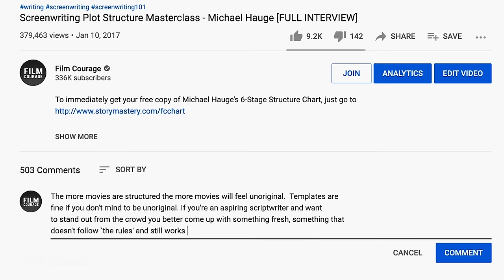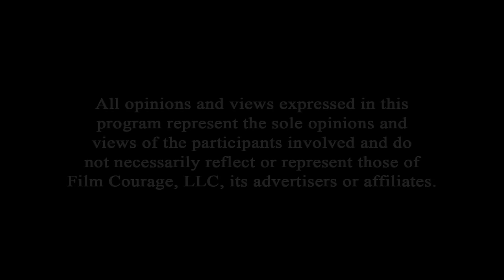I've Written 12 Books: Here Are Tips That Can Help Every Writer - Andrew Warren [FULL INTERVIEW]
SIGN UP FOR THE FILM COURAGE NEWSLETTER

0:00 - Lack Of Confidence Stopped Me From Writing A Novel
14:05 - Writing 2000 Words A Day
17:37 - Lack Of Confidence To Be A Writer
30:50 - Do Good Writers Break The Rules?
40:43 - Only Writing Rule That Matters
48:55 - Gamify The Writing Process
54:15 - What I Learned From Being A Full Time Writer For Two Years
1:07:32 - One Tip That Is Guaranteed To Improve Your Writing
1:18:24 - How Common Is It For A Writer To Grow Tired Of Their Characters?
1:28:29 - The Perfect Time To Start Writing
1:37:15 - Horrible Mistakes Writers Make With Plot Twists
1:46:02 - Writing Action Scenes
1:52:02 - Writing A Character Who Doesn't Trust Anyone
1:58:15 - Horrible Mistakes Writers Make With Plot Twists
2:06:38 - Making A Living As An Author Versus Screenwriter
2:22:18 - There Is No Self Help Book For Successful Authors
2:33:43 - Harsh Truths About Writing A Best Selling Book

In this Film Courage video interview, we ask Andrew Warren how he wrote his Thomas Caine thriller series books, balancing a job (eventually leaving the job to write at times), and tips for creating a suspenseful story.

Andrew Warren is the international best-selling author of the Thomas Caine thriller series. Andrew also writes the space fantasy series Tales of Talon under the pen name of A.A. Warren. Andrew was born in New Jersey, and studied film and English at the University of Miami. He has over a decade of experience in the television and motion picture industry, where he has worked as a post production supervisor, story producer, and writer. He currently lives in Southern California.

AUDIO